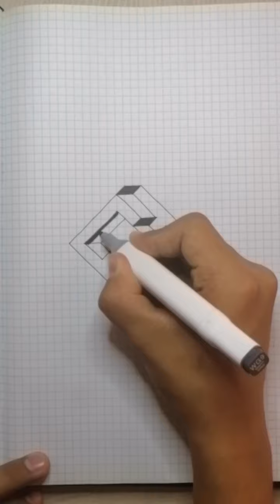19 сентября 2022 г.